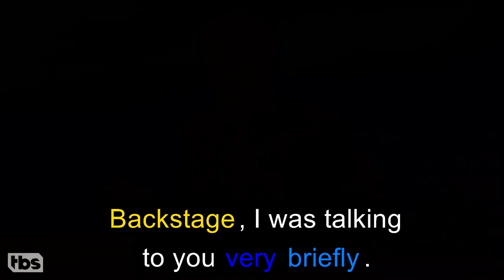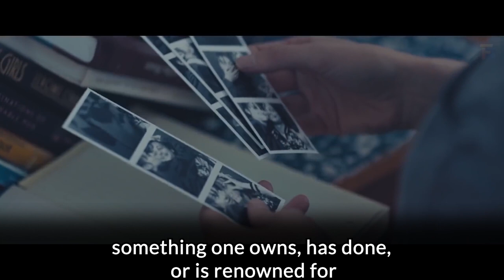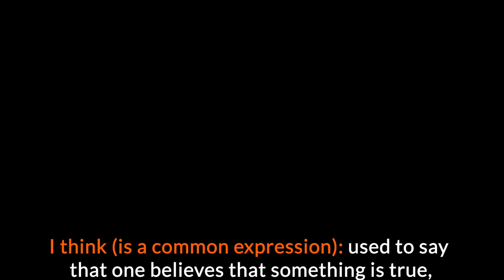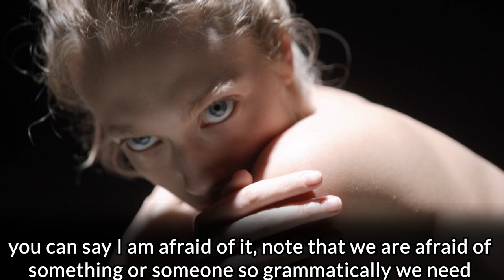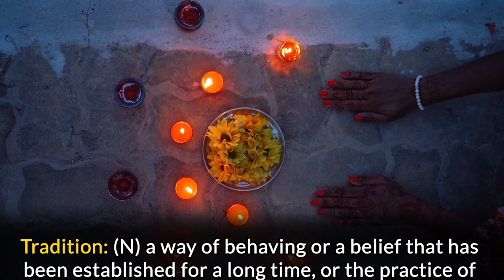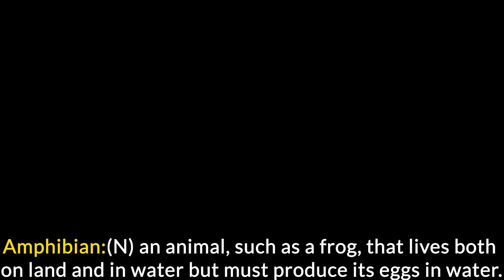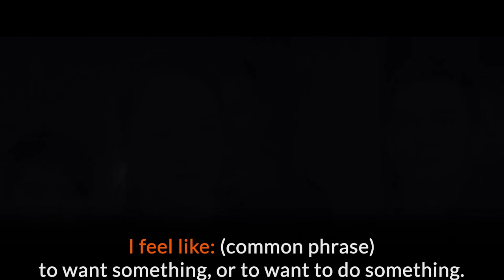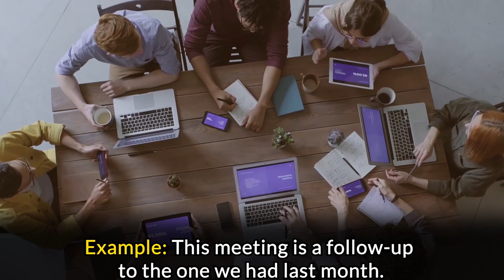Learn English with Celebrities: Shailene Woodley Thinks She'd Be A Great Survivalist - CONAN on TBS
Learn English with Celebrities: Shailene Woodley Thinks She'd Be A Great Survivalist - CONAN on TBS or Learn English with Celebrities Shailene Woodley - Lean English Interview with Shailene Woodley is a title of a short tutorial in-depth analysis for you guys.
In this short video tutorial, I used Shailene Woodley's interview in Conan and I analyzed the video from an idiom, expressions, parts of speech, and vocabulary perspective for those
 people who are eager to learn English.

Learning English with interviews especially with celebrities like Shailene Woodley with English subtitles can be really useful to both read and listen and learn English.

As Shailene Woodley is a popular and prosperous movie star in Hollywood I tried to motivate you to study English with the celebrity Shailene Woodley in order to learn English vocabulary with Shailene Woodley interview

Timestamps:
00:00 - Listen to the Vocabulary with Shailene Woodley
00:18 - Learn English with Shailene Woodley
29:13 - Repeat the Sentences after Shailene Woodley

Mini Biography of Shailene Woodley:

Shailene Diann Woodley (born November 15, 1991) is an American actress and activist. Born in San Bernardino, California, and raised in Simi Valley, Woodley began modeling at the age of four and began acting professionally in minor television roles. She first gained prominence for her starring role as Amy Juergens in the ABC Family drama series The Secret Life of the American Teenager (2008–2013).

Woodley made her film debut in The Descendants in 2011, and went on to star in the coming-of-age film The Spectacular Now (2013). For the former, she won a Cannes Trophée Chopard as well as received a nomination for the Golden Globe Award for Best Supporting Actress – Motion Picture and the latter won her a special jury prize at the Sundance Film Festival. She achieved wider recognition for her starring role as a teenaged cancer patient in the romantic drama The Fault in Our Stars (2014) and as Beatrice Prior in the science-fiction trilogy The Divergent Series (2014–2016). From 2017 to 2019, she played a sexual assault victim in the HBO drama series Big Little Lies, for which she was nominated for a Primetime Emmy Award and a Golden Globe Award. In 2021 she starred in the critically acclaimed drama films The Mauritanian and The Fallout.

Woodley is also an environmental activist and has served as a board member of the political action committee Our Revolution.

Personal life
In 2018, Woodley confirmed she was dating Australian-Fijian rugby union player Ben Volavola. In an interview with The Hollywood Reporter, she said: "I fall in love with human beings based on who they are, not based on what they do or what sex they are". In April 2020, the relationship with Volavola was reported to have ended.

Woodley was reported to have been in a relationship with NFL quarterback Aaron Rodgers since 2020. In February 2021, Rodgers referred to his "fiancée" during his acceptance speech for the league's MVP award at the NFL Honors ceremony, confirming that he was engaged, but not to whom.Woodley confirmed she was engaged to Rodgers in a February 22 appearance on The Tonight Show Starring Jimmy Fallon.

For all of the videos, you can watch them from this

I am teacher Meysam I am a certified English teacher and I teach English since 2007, in this channel you will not only see videos about English and also educational ones which I normally do research and make them reliable videos.